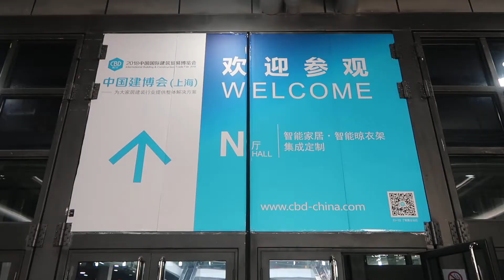CBD-IBCTF: Feira da construção na China